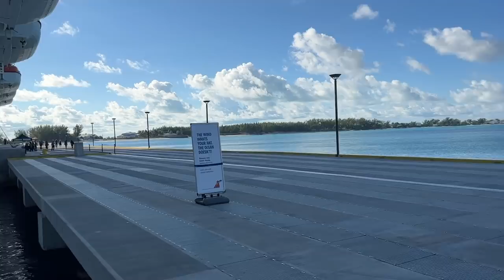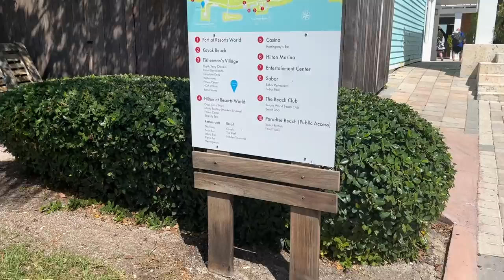Carnival Horizon 2021 BIMINI Reef Shark Snorkel | Beach 360 | BEST Carnival Shore Excursion Bimini!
*KEEP SCROLLING FOR ITEMS MENTIONED IN THIS VIDEO - LINKED BELOW CRUISE DETAILS**

We had only shareholders OBC on these two sailings, they were booked in August of 2021 after cancelling our Symphony of the Seas and MSC Meraviglia sailings for the same weeks.  Testing requirements made it difficult to sail a side to side on the different cruise lines.

These two sailings on the Carnival Horizon were our BEST CRUISE EVER!

Carnival Horizon 6 Day Eastern October 10 - 16, 2021
Cruise fare: $1505.48 Cabin 9349

All Purchases made pre cruise unless noted below

Pepsi Zero Sugar 6 Pack $10
Premium Wifi $163.20
Natural Spring Water - 12 (2) Pack $9.90

SHORE EXCURSIONS
Bimini:
Reef Shark Snorkeling Adventure $239.98
Amber Cove
Deluxe Catamaran Sail & Snorkel w/Lunch & Drinks $153.98
Half Moon Cay
Booked Pre Cruise Cabana Rental $359.99
On island Paddle Board Rental - $40.00 per hour

2nd cruise

Carnival Horizon 8 Day Southern October 16-24, 2021
Cruise fare: $2049.48 Cabin 9349

Cucina Pre boarding Reservations: $ 30 x3
Premium Wifi  $217.60

SHORE EXCURSIONS
Aruba:
Sunset Cocktail Cruise: $139.98
Best of Aruba Eagle Beach: $139.98
Curaçao
West Beaches, National Park,Turtle Snorkel & Lunch $218.98
La Romana
Catalina Island Beach Break $189.98
Amber Cove -
Booked ON Board: VIP Dolphin Swim Adventure at Ocean World $159.99 PER PERSON

**We are NOT sponsored in any way by Carnival or any excursion companies. We pay 100% for our cruises, excursions, dining, Internet and on board purchases.**

If I have said I will link it and I can link it it is linked below.  NO ADDITIONAL COST to you!  Thank you!
 cameras, memory cards, software and things like that!

Amazon Store
Water Shoes, Water Pouches, towels , things we use all the time in port in our amazon store

Sparkle Masks
Apple watch ( I have upgraded to the series 7 due in November)
Under Water Camera ( eventually will buy the 10)
Vlogging Camera ( THE BEST I HAVE HAD)
Phone/camera grip
Sparkle Masks
Travel fan: similar

Favorite leggings
Another Favorite Leggings ( a little thicker than the ones above)
I literally have 5 pairs of each brand... I LOVE them both.

Bathing Suits:
Swim Shorts
Water shoes, pouches and beach gear
Goggles: My exact pair is sold out here is an alternative I am ordering to try

Buying this one
Rings:

Makeup
Sunscreen face
Primer sunscreen face
Foundation brush
Eye pallets
Glitter shadows

Sunscreen body

Music is from a paid for by me subscription to Epidemic Sounds